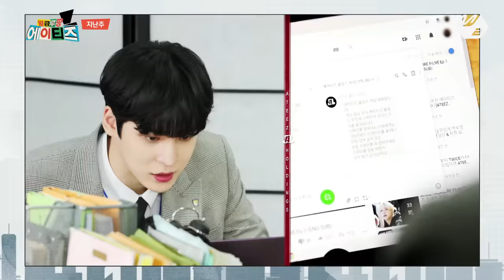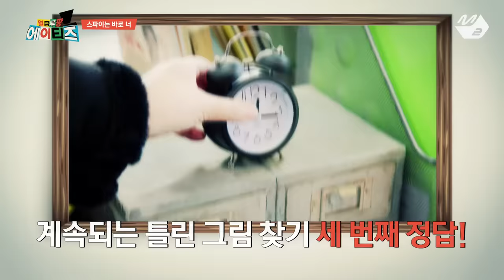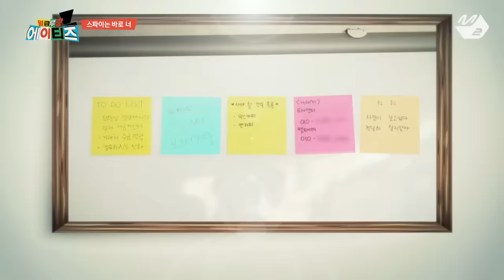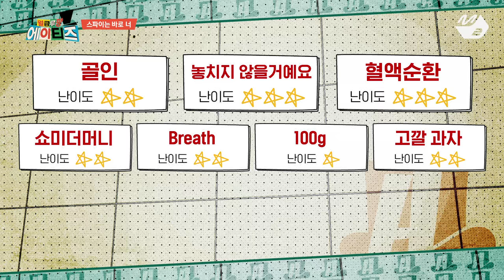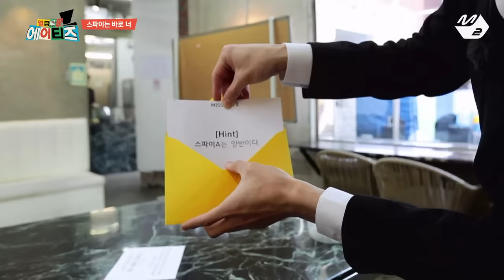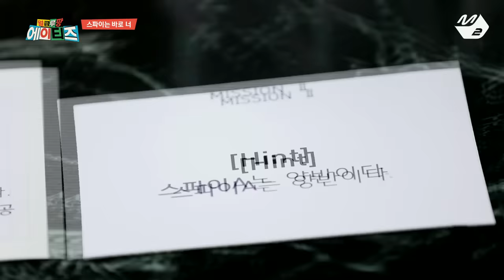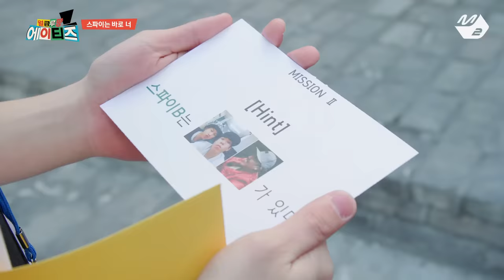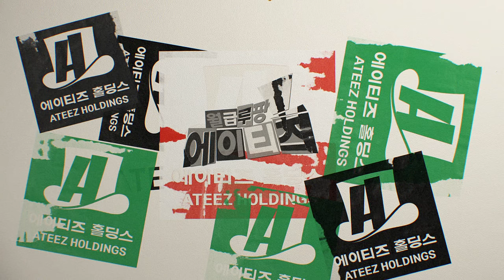[월급루팡 에이티즈] Ep.2 (Full Ver.) (ENG SUB)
[월급루팡 에이티즈] Ep.2 (Full Ver.)
[Salary Lupin ATEEZ] Ep.2 (Full Ver.)

일잘알 에이티즈의 우당탕탕 오피스 라이프👨‍💼 '월급루팡 에이티즈'

‘(주)에이티즈 홀딩스 TF팀’은 신사업 추진을 위해 각 계열사에 근무하던 에이스 멤버들이 엄청난 경쟁률의 AI 면접을 통과하여 만들어진 최정예 팀이다.
'ATEEZ Holdings TF Team' was created to develop a new business, consisting of the best employees of each department who passed the competitive AI job interview.

What is a 'Salary Lupin'?
It's a combination of the words, 'salary' and 'lupin' - the main character of a French mystery novel.
As a slang in Korean, it refers to an employee who doesn't do his work but just takes home salary.